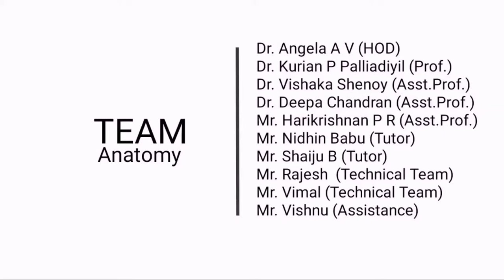H&N Part 3 Pharynx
Interior of Pharynx in brief